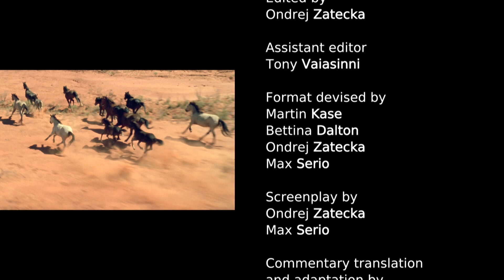Ants: Being Strong for the Queen | My Animal Friends | Pet Docs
My Animal Friends Episode 9: Ants: Being Strong for the Queen | Pet Docs

I’m a Green Tree ant and I mainly live in the forests of Australia. We ants are incredibly strong built for working hard and long. We must all work within the community to survive. We don’t do anything just for fun and we always think about all the other ants and what is good for us all. We have to fight together for our place in the forest and to protect the most important ant in our community which is our queen.

This series is a unique look at the early life and development of young animals, edited and narrated from the viewpoint of the animal's themselves. As children explore the wonders of animal life, their natural fascination will deepen into a true love and appreciation of animals.